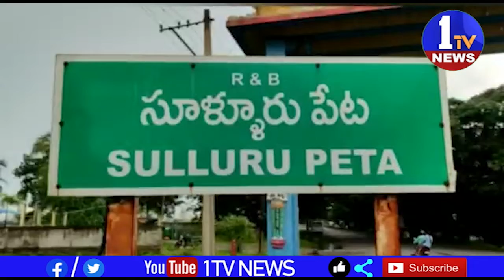తెలుగుదేశం పార్టీ జాతీయ అధ్యక్షులు నారా చంద్రబాబు నాయుడు ఆదేశాల మేరకు